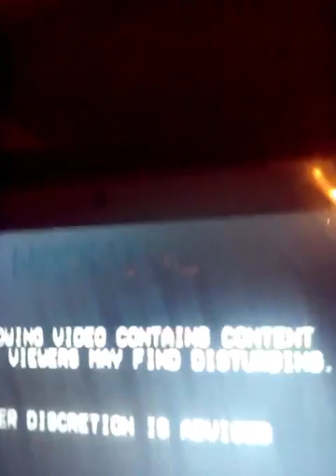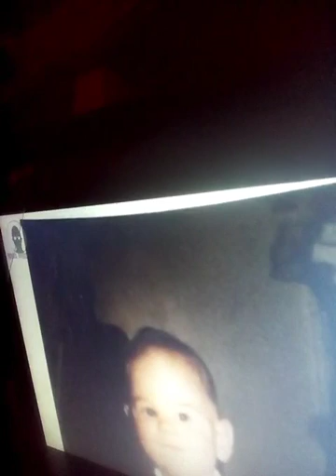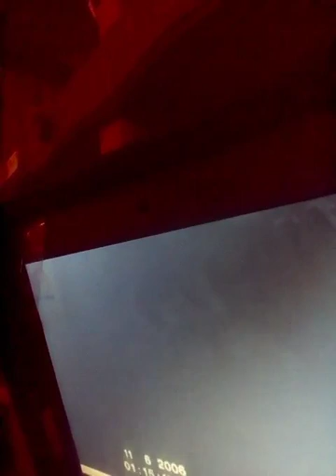It's to creepy try not to get scared challenge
Please leave a comment for my q&a and what challenge should I do in the next video